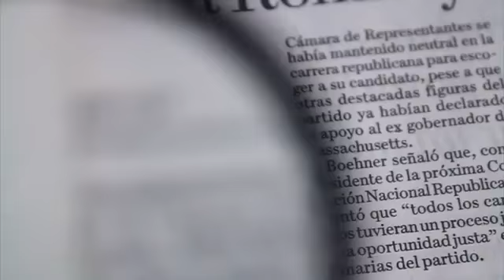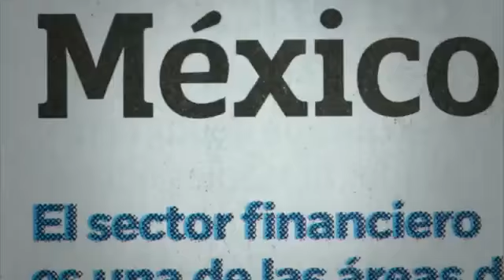21734 Krieg Auto Excélsior Al menos 15 lesionados por choque múltiple en Tlalnepantla ⁄ Martín Espi